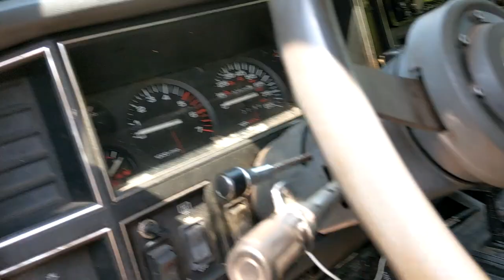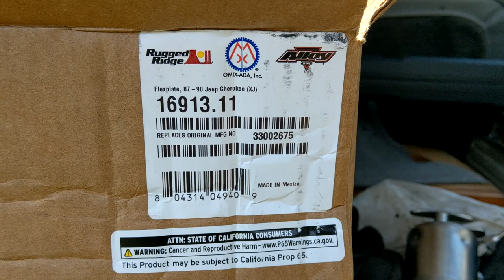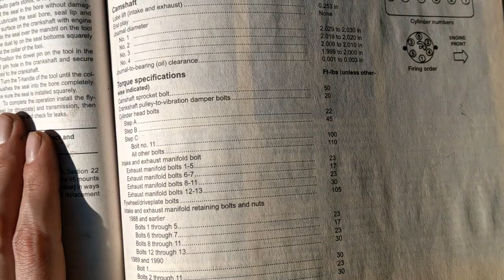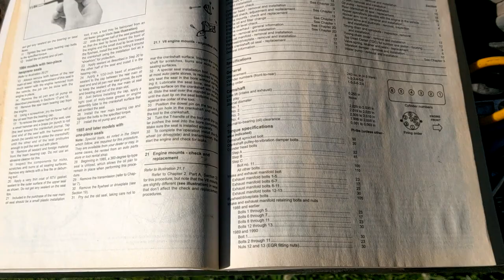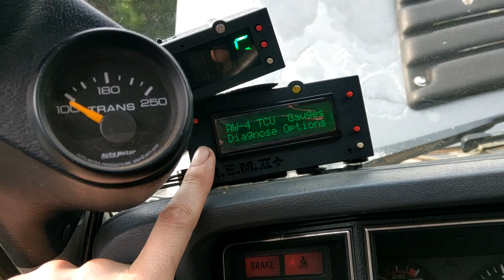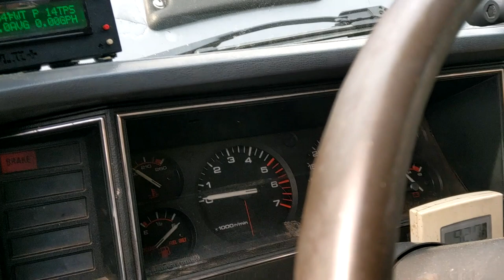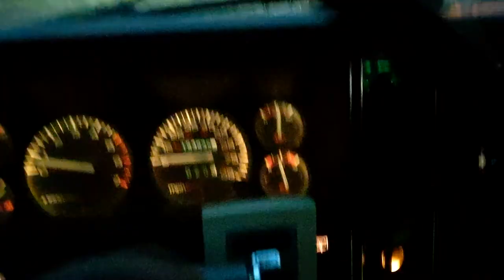89 XJ 4.0L Flexplate Replacement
1989 Jeep Cherokee XJ Pioneer Renix 4.6L I6 AW4 NP231 6" RE Lift 35"x12.5" STT Pros

Torque Spec:
Engine to Flexplate bolts: 105 ft-lbs
Torque Converter to flexplate bolts: 40 ft-lbs

Special thanks to 88mancheman on IG for helping me find a proper match!